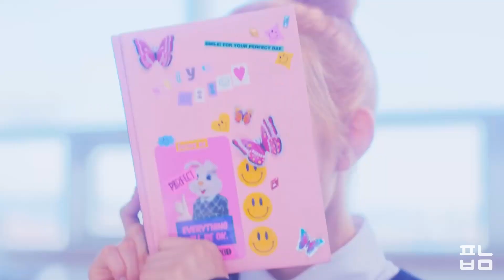Stereotype (색안경) x Peaches Mashup (STAYC & KAI)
Credits to:
fhckr for the 'Stereotype' acapella
Hartian Juniawan for the 'Stereotype' instrumental
IT'z KPOP for the 'Peaches' acapella
i a m d a m o o n i c for the 'Peaches' instrumental